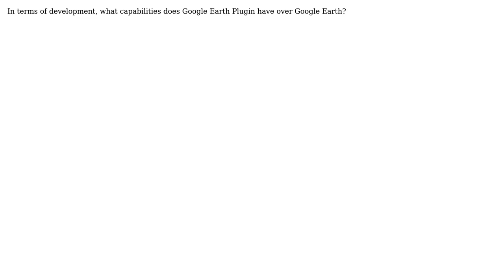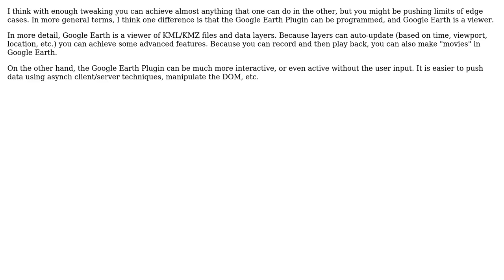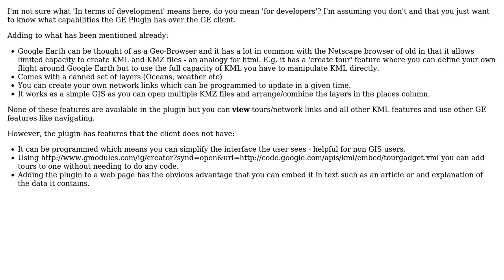GIS: In terms of development, what capabilities does Google Earth Plugin have over Google Earth?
With thanks & praise to God, and with thanks to the many people who have made this project possible! | Content (except music & images) licensed under CC BY-SA | Music | Images & others | With thanks to user Trevesy user scw user mankoff user b_dev and the Stack Exchange Network Trademarks are property of their respective owners. You are responsible for your own actions.